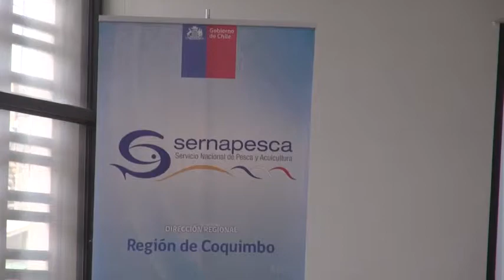ENTREVISTA CON SEREMI DE ECONOMÍA, FOMENTO Y TURISMO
Seremi de Economía, Fomento y Turismo, Luis Arjona, se reunión con pescadores artesanales de Los Vilos en seminario sobre nueva Ley de Pesca y otros...